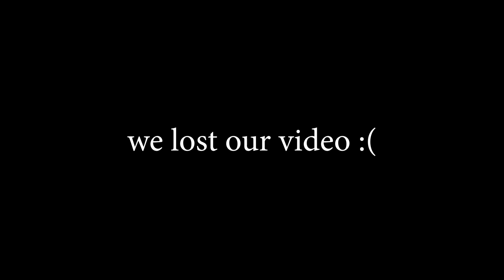Movie Attics #028: OPPENHEIMER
Dale and Gabe discuss OPPENHEIMER.